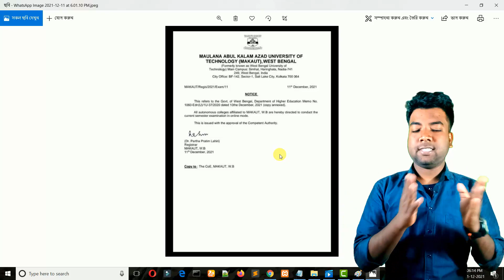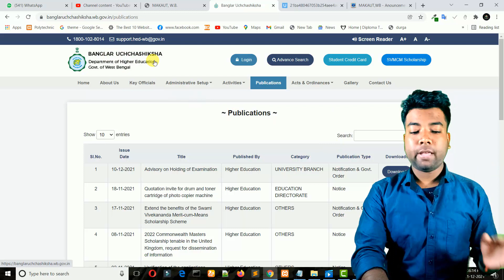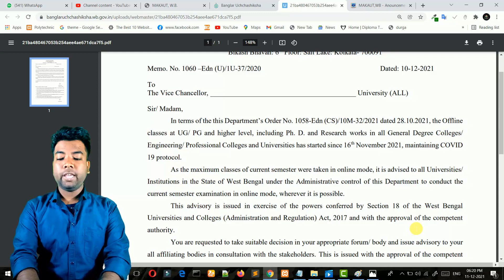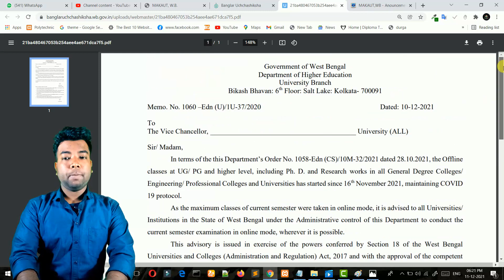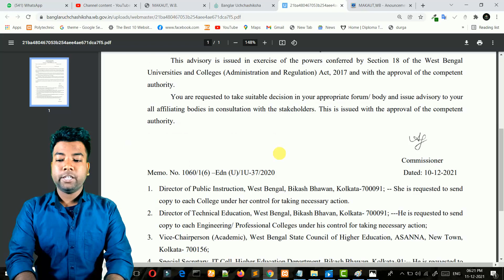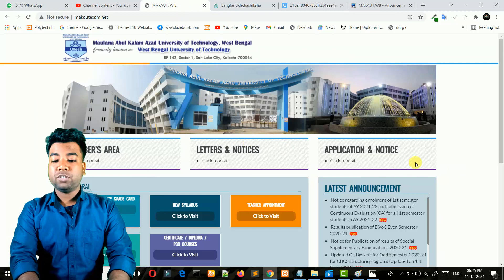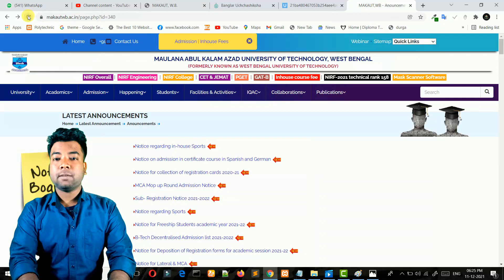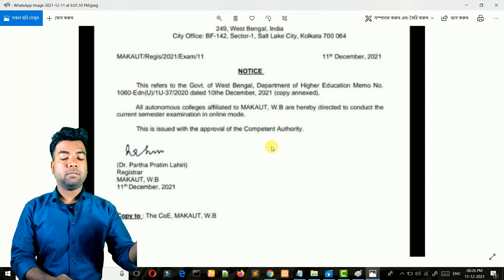Finally Conduct Online Exam For All University Students in WB. MAKAUT & DHE New Notice. Must Watch.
As the maximum classes of current semester were taken in online mode, it is advised to all Universities/Institutions in the State of West Bengal under the Administrative control of this Department to conduct the current semester examination in online mode, wherever it is possible.